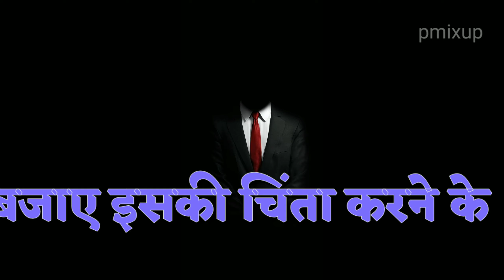: आओ आने वाले कल में कुछ नया करते है बजाए इसकी चिंता करने के, की कल क्या हुआ था।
30thought of the day: आओ आने वाले कल में कुछ नया करते है बजाए इसकी चिंता करने के, की कल क्या हुआ था।

संसार के अनेकानेक विद्वानों ने जीवन उपयोगी बाते कही हैं जिन्हें हम साधारण भाषा में अनमोल वचन' कहते हैं अर्थात ऐसी बातें जो अनमोल हैं और जिनके द्वारा हम अपने जीवन में नई उंमग एवं उत्साह का संचार कर सकते हैं। इनें सूक्ति' (सु + उक्ति) या सुभाषित (सु + भाषित) भी कहते हैं।

इन बातों को अनमोल इसलिए भी कहा जाता हैं क्योंकि यदि हम इन बातों का सार समझेगें तो हम पायेंगे की इन बातो का कोई मोल नहीं लगा सकता, केवल इन बातो को अपने जीवन में अपनाकर अपने जीवन की दिशा को बदल सकते हैं और जीवन की दिशा बदलनें वाली बातों का भी कभी कोई मोल लगा सकता हैं ये बातें तो अनमोल होती हैं।

सुबह-सुबह एक अनमोल वचन आपकी मनोदशा को कुछ ऐसे संवार सकता है के आपका पूरा दिन अच्छी अनुभूति में गुजर जाए। हिंदी जगत में अनमोल वचन बहुत प्राचीन समय से मौजूद हैं। ये भारत की संस्कृति की झलक प्रस्तुत करते हैं और अनमोल वचनों के अस्तित्व से आप ये अंदाज़ा भी लगा सकते हैं के प्राचीन समय से भारत राष्ट्र में महान और बुजुर्ग लोगों की बात का अत्यधिक सम्मान किया जाता था।